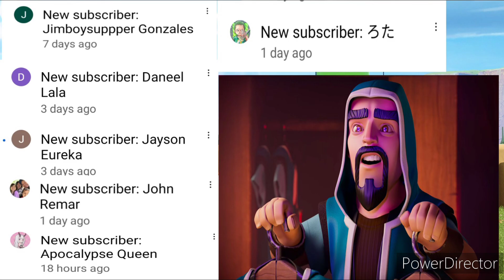Artistic base in clash of clans with links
any help is much appreciated